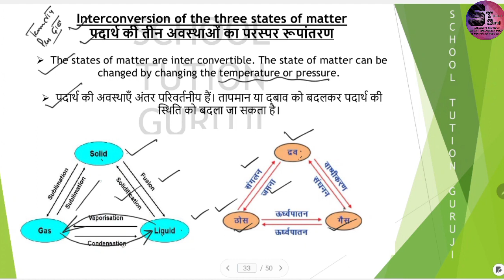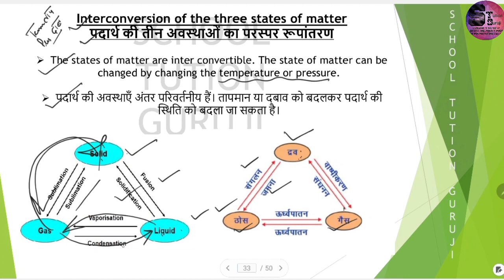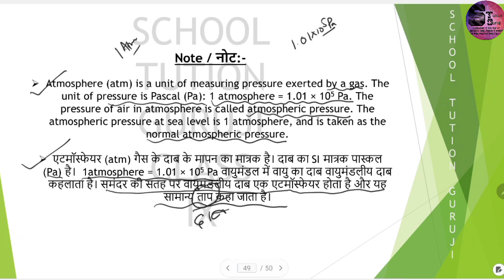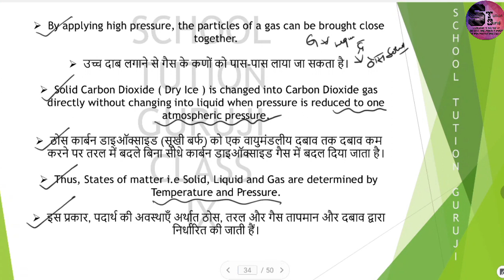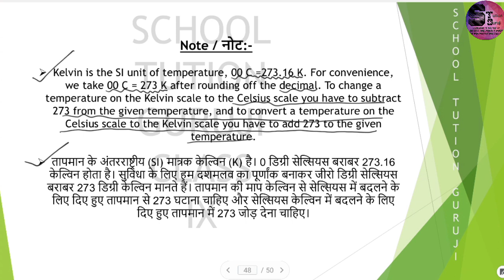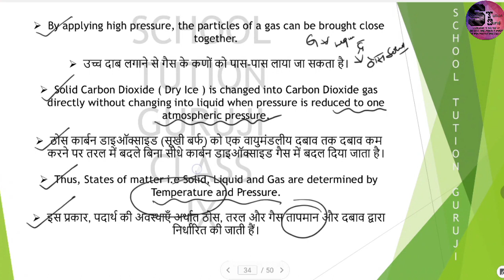Class 9th Sci. Ch 1 Matter in our surroundings कक्षा 9 वीं विज्ञान पाठ 1 हमारे आस पास के पदार्थ